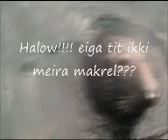Makrelguff og brúsubað.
Umborð á Ruth, í Lerwick, Shetland.